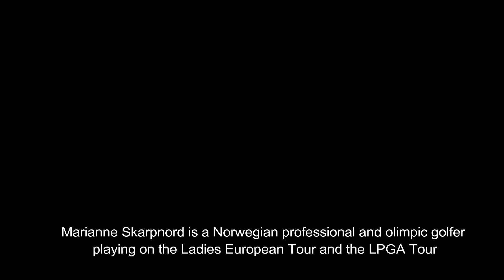Marianne Skarpnord training at Costa Ballena Golf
Marianne Skarpnord is a Norwegian professional and olimpic golfer
 playing on the Ladies European Tour and the LPGA Tour. She is currently running part of her training at Costa Ballena Ocean Golf Club